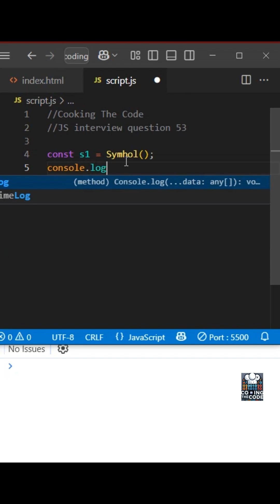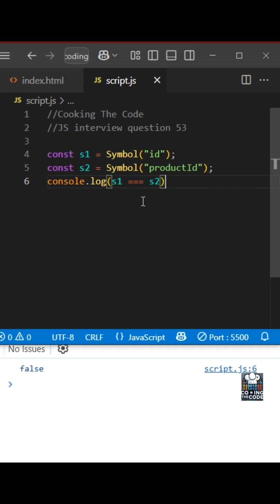JS Interview Q53: What are symbols in JS? 🤔🔢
What are Symbols in JavaScript and why do they even exist?

In this short, I explain what Symbols are — a primitive, immutable, and unique data type introduced in ES6. I demonstrate how to create Symbols using Symbol("description"), why the description is optional but helpful during debugging, and most importantly, why no two symbols are ever equal, even if they have the same description.

Symbols aren’t used as frequently as other types like numbers, strings, or objects — but they’re often asked in JavaScript interviews. Their main use case? To create unique, non-colliding keys in objects — especially useful when designing libraries or hiding metadata from external access.

If you're preparing for interviews or want to master JavaScript internals, this is a concept worth knowing!